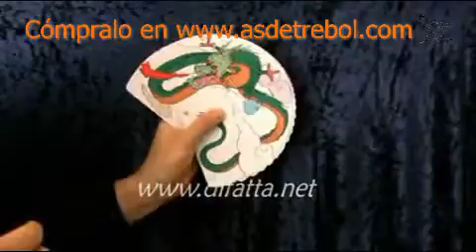DRAGEnew)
cómpralo en asdetrebol.com tienda de magia desde España envíos 24 horas